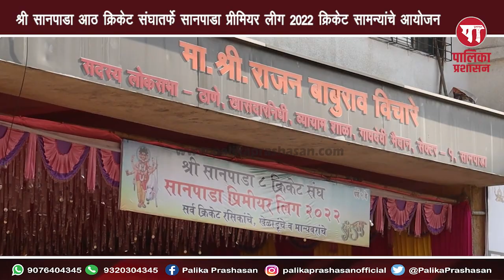सानपाडा प्रिमिअर लिग - 2022 | क्रिकेट स्पर्धा जल्लोषात संपन्न । भावेश स्मृती प्रथम